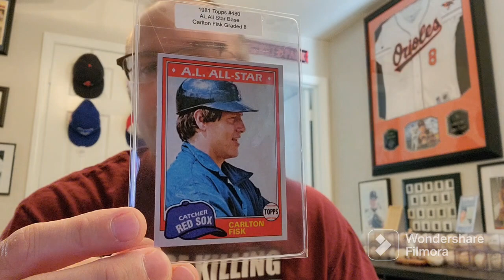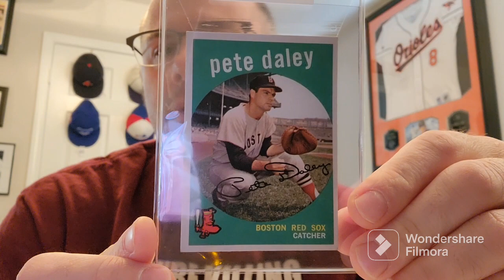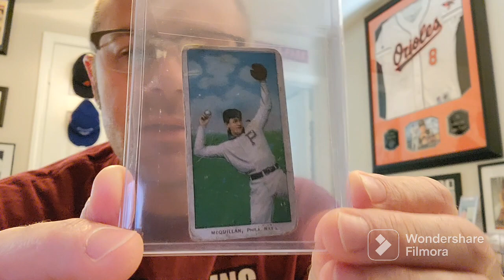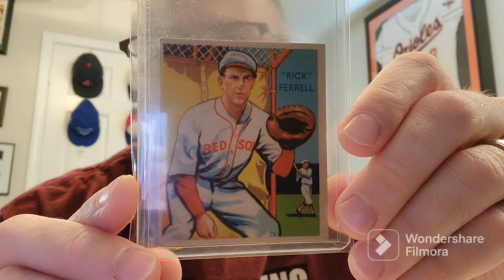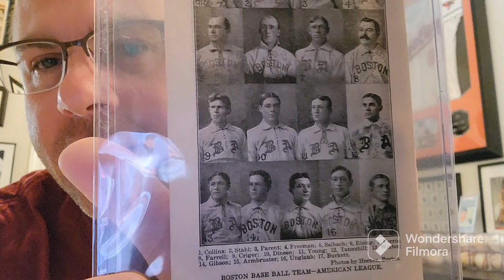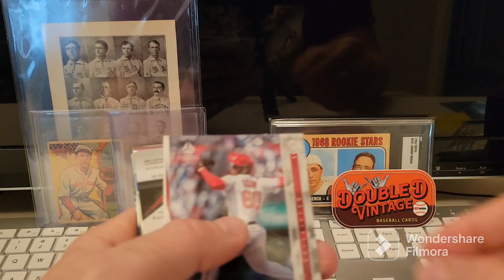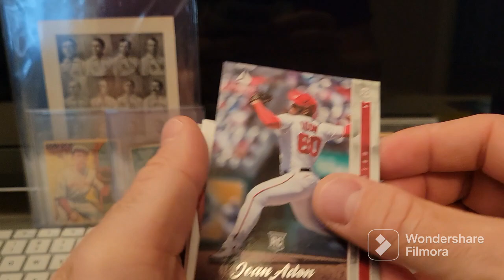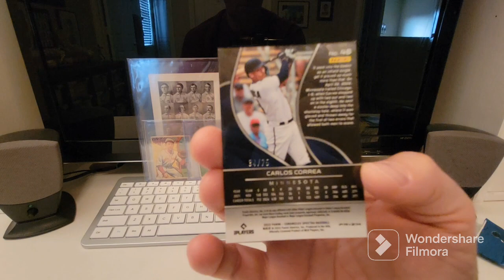INSANE Mailday from Double D and NufCedCards!!!!!